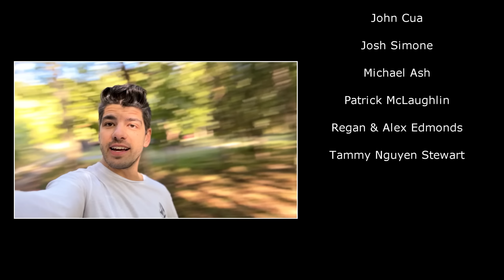Darude - Sandstorm (DRUM COVER)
Get my drum lessons, exclusive content, & early access to all videos

I'm stoked to work with the following companies:

DW Drums & Hardware
Sabian Cymbals
Evans Drumheads
Promark Sticks
Earthworks Microphones
Audix Microphones
Alclair In-Ear Monitors
Arturia
Presonus
GoPro
VEGAS Pro (video editing)
Steinberg Cubase (recording & mixing)

This video was filmed, edited, engineered, mixed, mastered, and produced in its entirety by Cobus Potgieter. I know that seems like a weirdly self-serving sentence to put in here, but I just like the fact that we don't need a full production team to make high quality content - if I can do it, you can too. There isn't much that you can't learn with a good ol' Google search. Except how to stop being a terrible person. Jk you're not a terrible person. Or maybe you are, honestly I have no idea. I don't think you are, though. Terrible people don't read this far into meaningless YouTube video descriptions. I love you.

Filmed and recorded in Los Angeles, California, USA.

This is a 100% acoustically recorded and mixed performance: no drum replacement or triggering was used. WHAT UP 66SAMUS (jk your content is amazing and I don't actually know how to trigger drums).